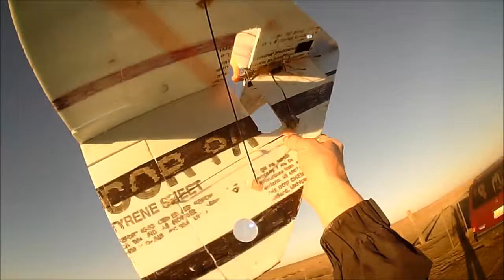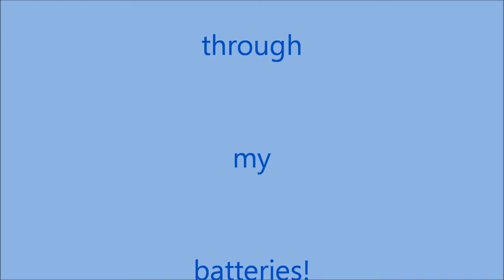Short Flight with Bluecor "Deltoid" HD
A tired battery ended this flight prematurely, but it was fun while it lasted!